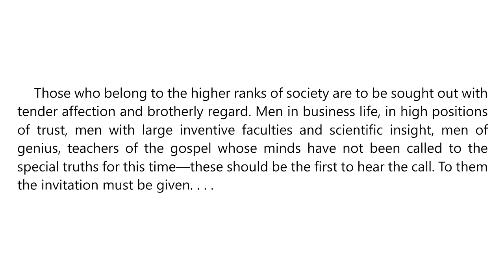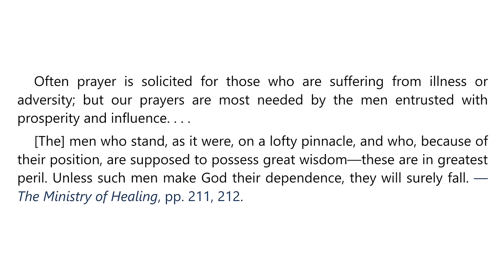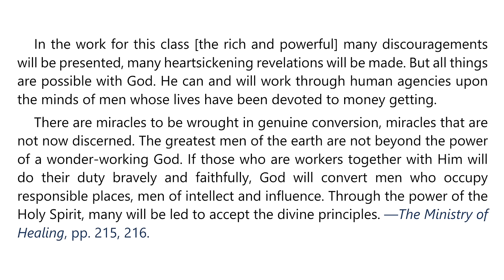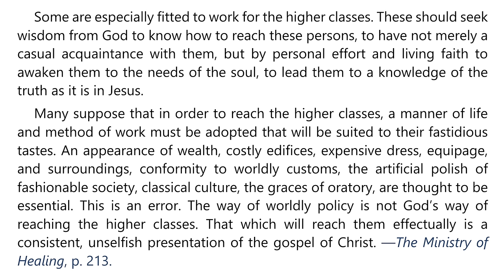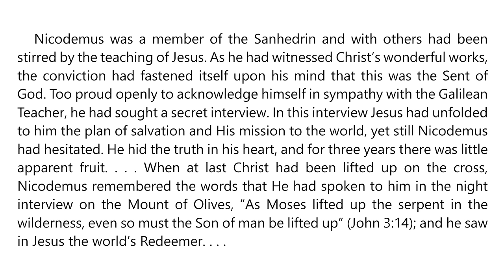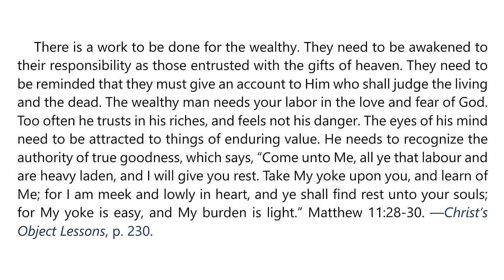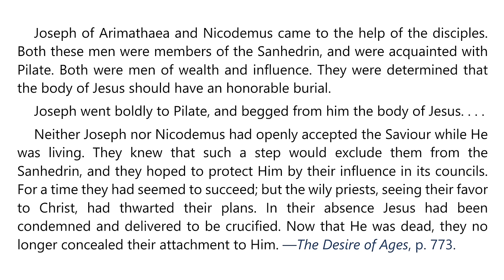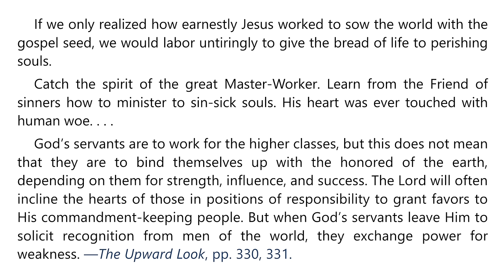2023 Q4 Lesson 09 – EGW Notes – Mission to the Powerful – Audio by Carla Morris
00:00 | Sabbath Afternoon
03:31 | Sunday, Nov 26
06:53 | Monday, Nov 27
10:22 | Tuesday, Nov 28
14:00 | Wednesday, Nov 29
17:29 | Thursday, Nov 30
21:15 | Friday, Dec 01